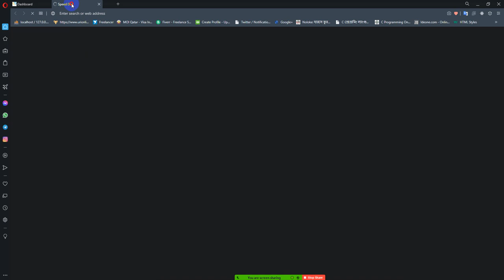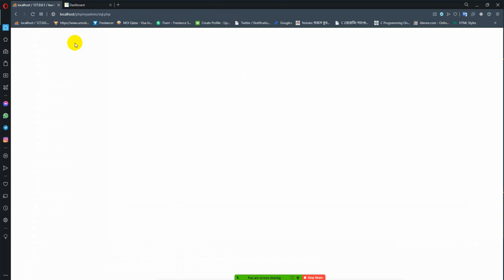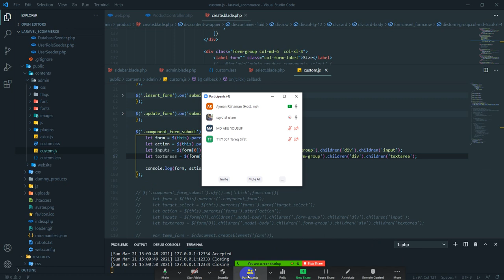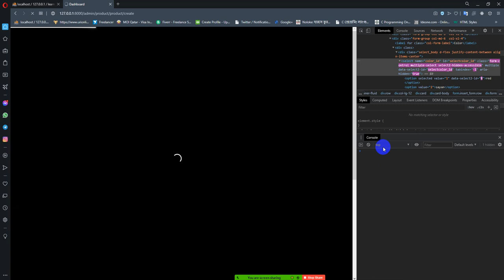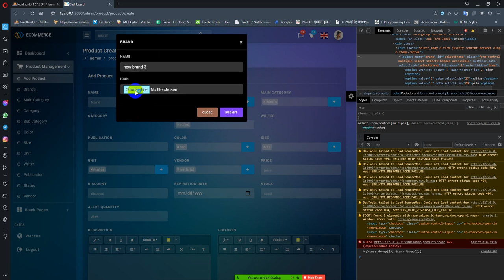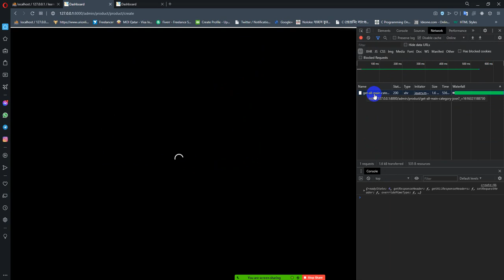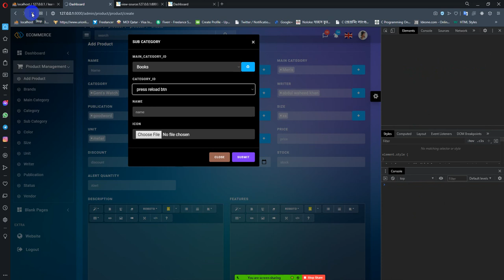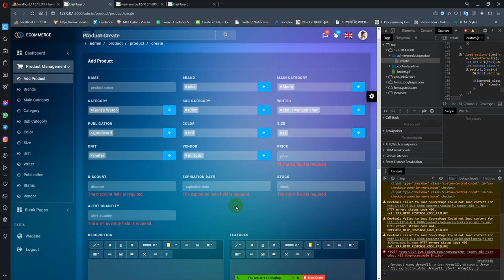Laravel 8 ecommerce 9 - ( ajax form select management)